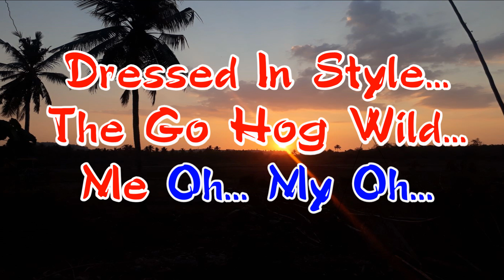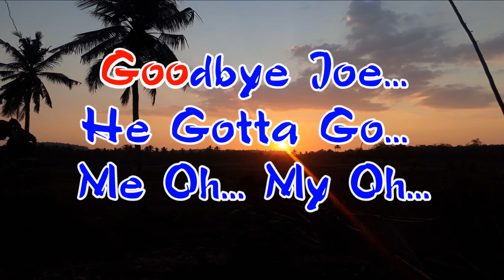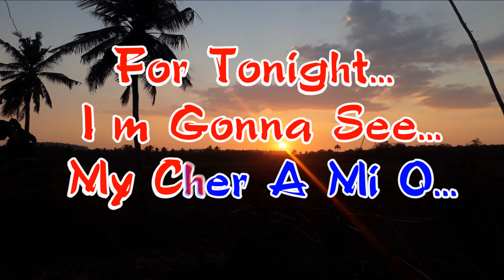JAMBALAYA_Carpenters_KARAOKE_Male Key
KARAOKE_Male Key_JAMBALAYA__Carpenters_Ciko Ledoh Music

Lyrics:

Goodbye, Joe, he gotta go, me oh my oh
He gotta go-pole the pirogue go down the Bayou
His Yvonne the sweetest one, me oh my oh
Son of a gun, we'll have big fun on the Bayou

Thibodaux, Fontaineaux the place is buzzin'
A kin-folk come to see Yvonne by the dozen
Dressed in style, the go hog wild, me oh my oh

Jambalaya and a crawfish pie and fillet gumbo
For tonight, I'm a-gonna see my, my cher au mi-oh
Pick guitar, fill fruit jar and be gay-oh

Settle down far from town get him a pirogue
And he'll catch all the fish in the Bayou
Swap his mom to buy Yvonne what she need-oh